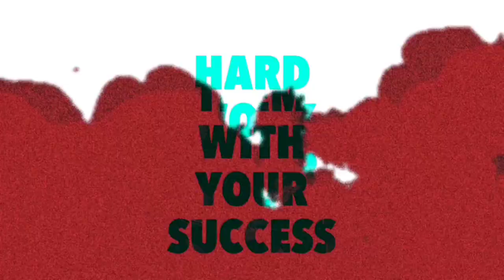Evolution Glowwall | 19th March Ultimate Challenge Answers | New Gun |New Mystrey Shop|Skyler Event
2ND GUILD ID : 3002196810